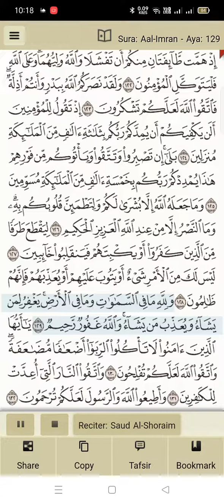سوره ال عمران : ١٢٣-١٢٩ ولقد نصركم الله ببدر وأنتم أذلة فاتقوا الله لعلكم تشكرون